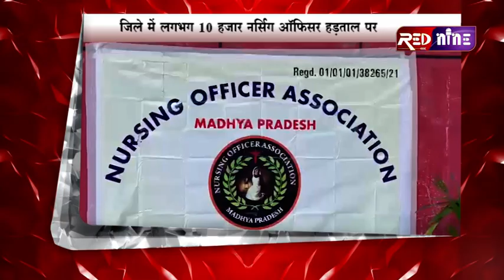today's big breaking bunch 10/7/23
फेसबुक

इंस्टाग्राम

ट्विटर